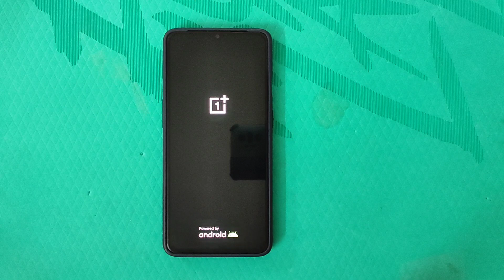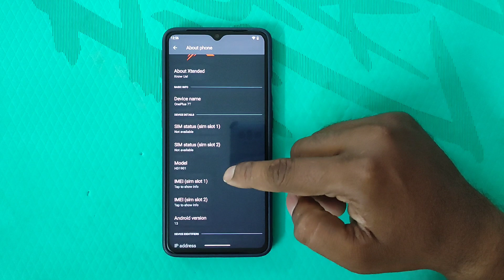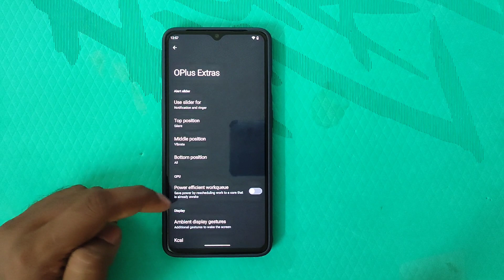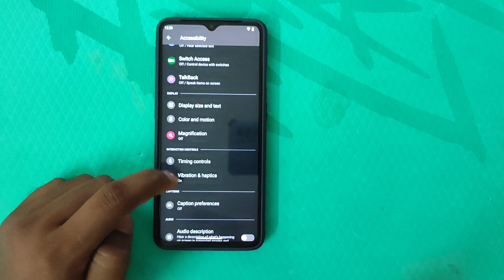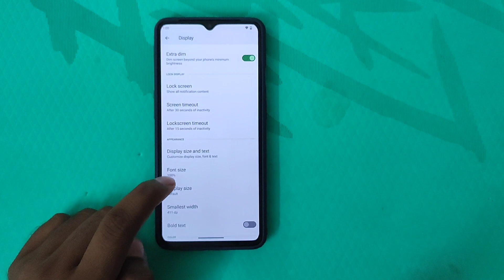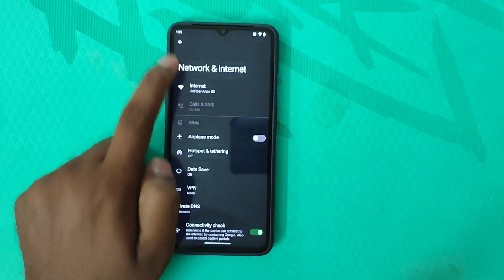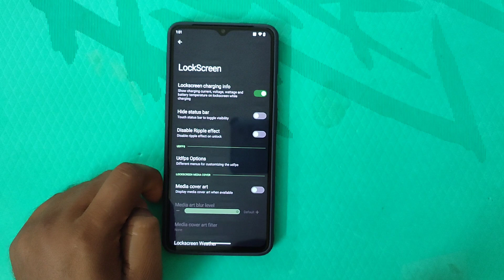🔥 Official XTENDED XT-v6.0 Android 13 Custom rom for OnePlus 7T with April Update ( 2023-04-18 )🔥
03. Adb Fast boot Files

Note: If u flashing GApps Variant., don't sideload GApps!

Review:

Pros,

01. Clean & Latest A13 Rom
02. Good Back backup
03. Rapid charging working
04. Fingerprint & Face unlock working
05. Qs Tiles light theme support
06. It's hv 60Hz / 90Hz Option
07. lot of customization available
08. System update / OTA available
09. Safety net passed by default

Cons

01. Lag
02. Minor Bugs

Thanks to: SuperDroidBond | mukesh22584 | mady51 & XDA